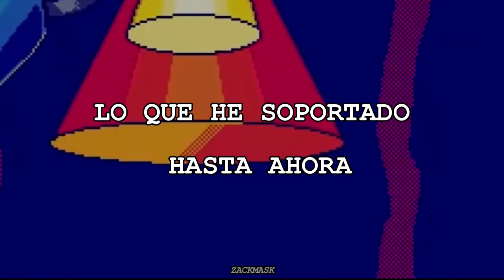Mili - sustain ++; / Traducida al español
No he vuelto.